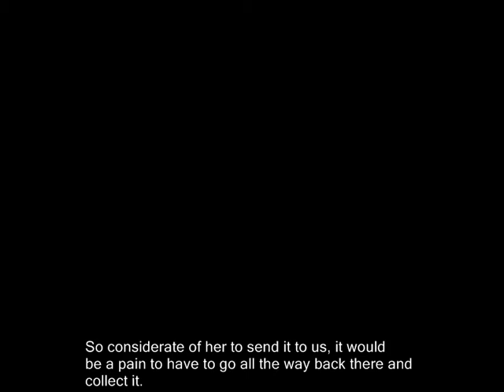16-1: Cloud Cuckooland!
Original video upload date: Jan 5, 2009

🎵 2022 commentary 🎵

man. i was 9 years old when the original banjo-kazooie came out, and 11 years old when banjo-tooie came out. now i'm 33. no i don't have a point, beyond 'isn't it fucked up that time passes and people age?'

i think cloud cuckooland is pretty annoying as far as levels go. if i were to hypothetically put every banjo-kazooie series level in a tier list, then this level would be in bracket D: bad. it would share this tier with bubblegloop swamp, gobi’s valley, the isle ‘o’ hags hub world, terrydactyland, and the terrarium of terror. thank god i would never resort to doing something as stupid as a tier listing though, that would truly be cringleworthy content.

that was supposed to say 'cringeworthy', but via typo i have discovered the excellent word 'cringleworthy' and i'd like to keep it lmao.

why don't i like cloud cuckooland? i dunno. it feels kinda lol random silly to me. like, what if part of the level was a big jelly?! and what if you had to explore a giant stinky cheese?! and what if the enemies were 2d goblins that held flowers and candy canes!? and what if part of the level was a purple monkey dishwasher?! this game did come out in the early 00s though so it’s memetically appropriate i guess.

i think my biggest issue with it is just that the whole thing consists of small winding platforms above a bottomless pit, aka a pain in the fucking ass to navigate. it's cool that you can fly everywhere, but that isn't really as fun as it could be. flying is fun when you get to do it in a level that is small enough to otherwise run around in, since that makes you feel like you have the world at your fingertips. but when the entire level is designed with flight in mind i think it just becomes a bit of a chore.

i'm not trying to be pointlessly negative here. this certainly isn't my least favourite level in the game - that honour goes to grunty industries. fuck grunty industries!!! that's an F-tier level for sure. (assuming i would ever do a tier listing of these levels which, again i must stress, would be utterly cringeworthy. i mean cringleworthy.)

🎵 Links & Information 🎵